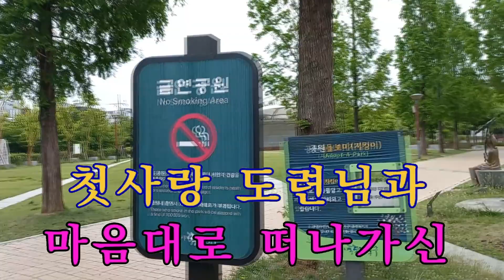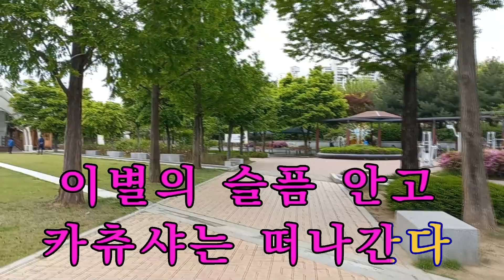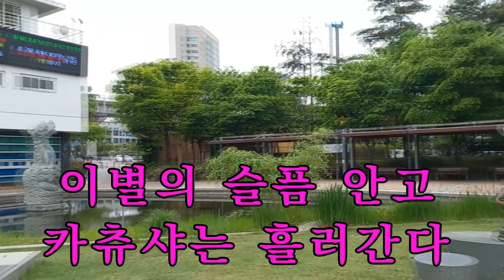캬츄사의노래 이 명 진 iSMB 미쳤다!! 이명진 1047 회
캬츄사의노래 송 민 도 선생님의노래입니다